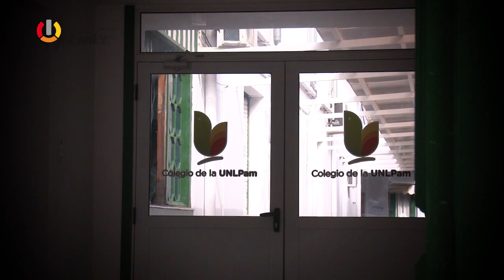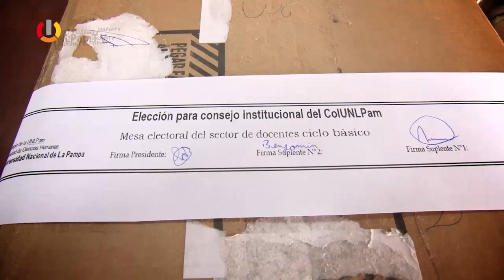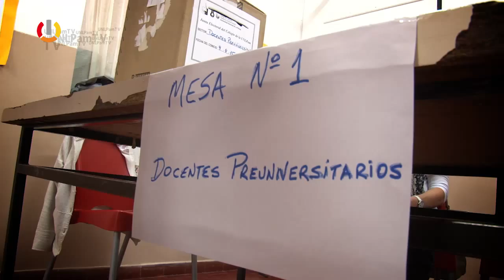UNLPam TV Programa 59 bloque 2